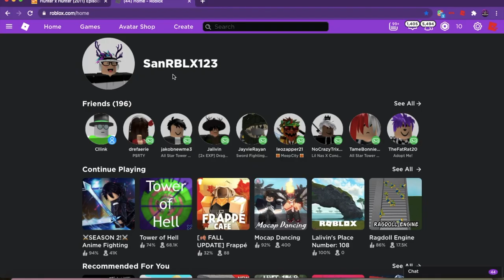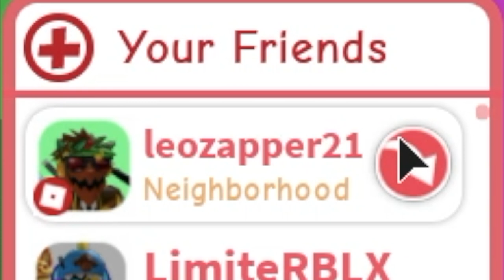Revisiting Meep City (ROBLOX)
i revisited meepcity and it got worse (in most parties)